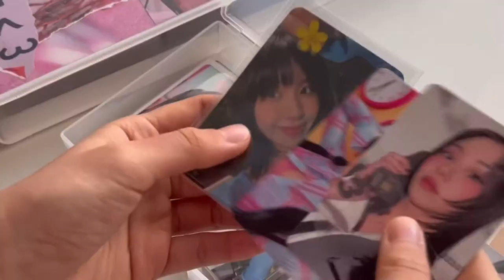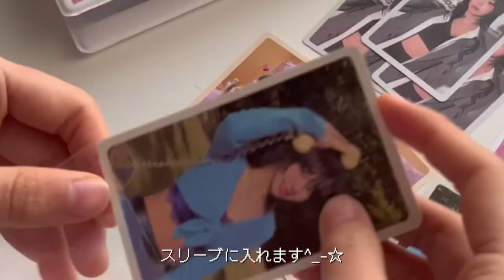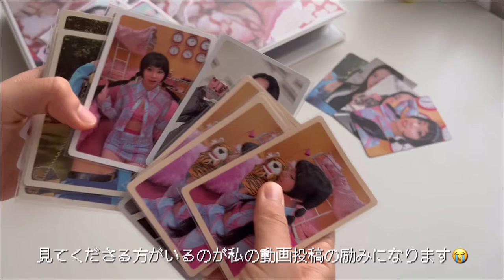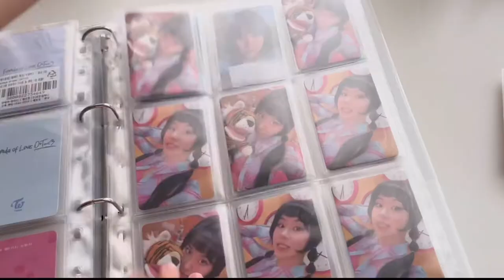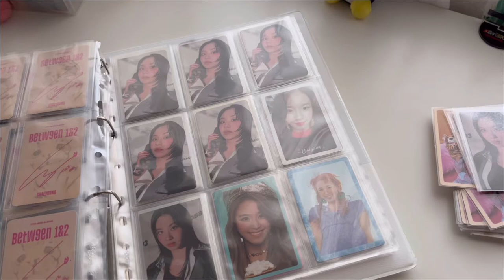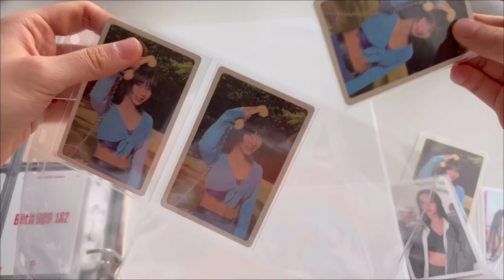［ONCE VLOG］TWICEチェヨンちゃんのトレカ整理/ありがとうございます🙇‍♀️💦/포카 정리 트와이스🍓💕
100人ありがとうございます😭❤️‍🔥

リクエストはコミュニティにお願いします💗

Artist : Oneul
Title : 퐁살퐁실 핫케이크 Futty Pancake